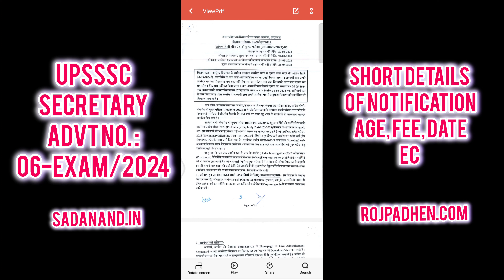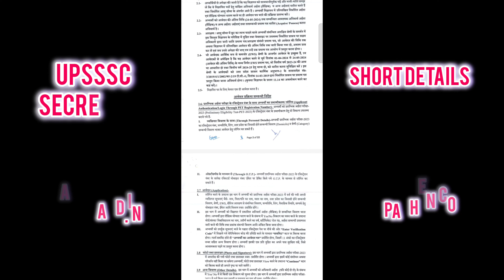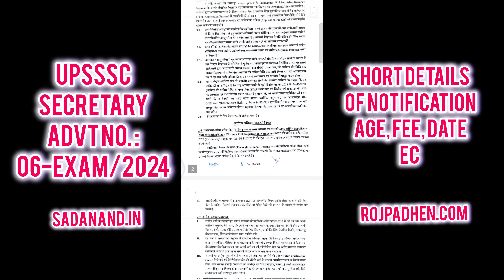2024 UPSSSC Mandi Parishad Sachiv Grade 2 Shorts Details Notification : Age Limit, How to Apply Now!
2024 UPSSSC Mandi Parishad Sachiv Grade 2 Shorts Details Notification : Age Limit, How to Apply Now

About Video :-